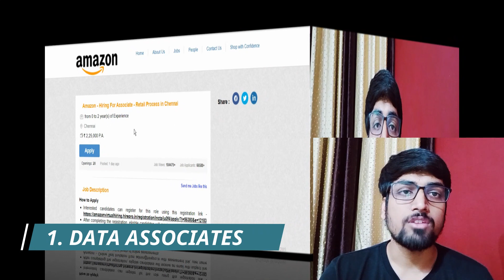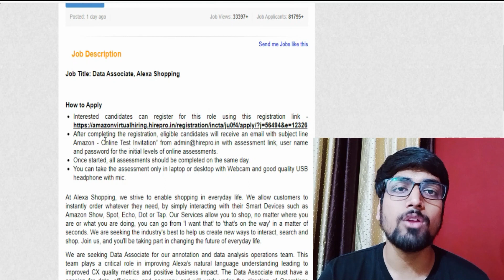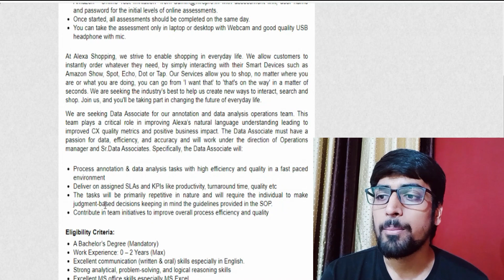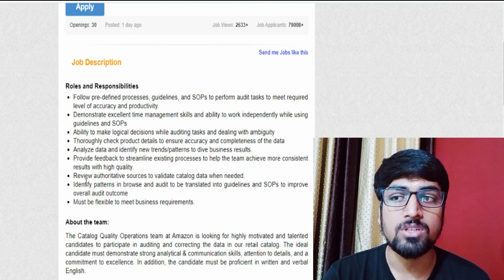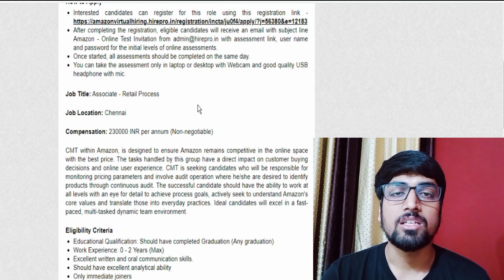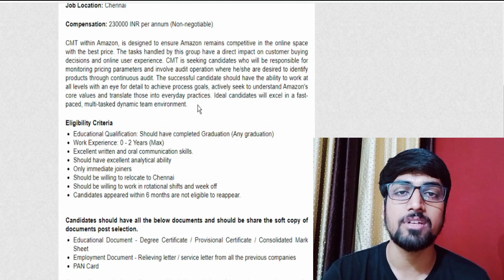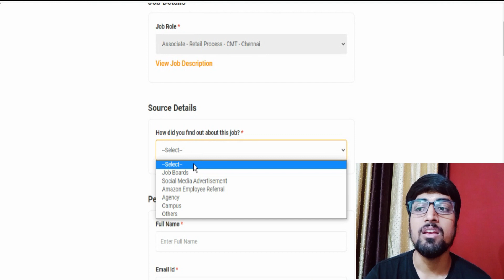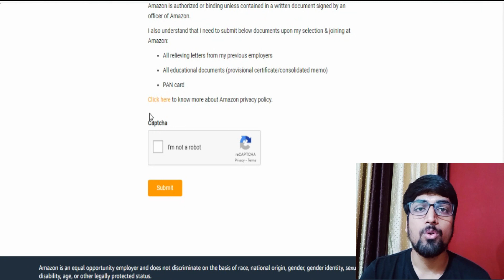Amazon Recruitment 2021 | Hot Jobs for Freshers Any Graduate Any Stream can Apply | Amazon Careers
You can earn up to 30,000/month with this Amazon freshers Job.

Amazon.com strives to be Earth's most customer-centric company where people can find and discover virtually anything they want to buy online. By giving customers more of what they want - low prices, vast selection, and convenience - Amazon.com continues to grow and evolve as a world-class e-commerce platform. Amazon's evolution from Web site to e-commerce partner to development platform is driven by the spirit of innovation that is part of the company's DNA. The world's brightest technology minds come to Amazon.com to research and develop technology that improves the lives of shoppers and sellers around the world.